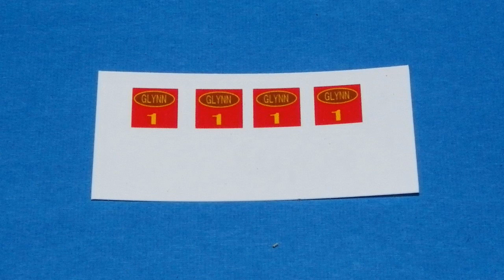【 Thomas & Friends きかんしゃトーマス 】 N gauge LEGO Train Glynn Ｎゲージ レゴトレイン グリン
Small LEGO Train Glynn(coffee pot)  it was remodeled to N gauge.
レゴブロックで小さなグリン（コーヒーポット）を作り、Ｎゲージ化してみました。

13歳未満のお子様が視聴される際は大人の方と一緒にご覧ください。

Chassis are sharing Percy and Gina and City of Truro.
Motor installed in small Freight car.
Image data for printing has been created using Microsoft word and paint.
Power unit using TOMYTEC HM-01.

Steam locomotive head wrightson coffee pot which became the prototype of Glynn.
グリンの原型となった蒸気機関車コーヒーポット

足回りはパーシーやジーナ、セレブリティーと共用しています。
顔のパーツは、カププラのスクラフィーから移植しています。
車体のマークや文字はプリンターで自作したシールを使用しています。
印刷用の画像データはワードとペイントを使って作成しました。
機関車に動力は搭載していません。
後に連結した小型の有蓋車に、はこてつ用動力ユニットを組み込んでいます。

はこてつ動力ユニット HM-01の購入はこちらから↓(Amazonアソシエイトプログラムを利用しています)

BGM１: Happy And Joy
BGM2 : Hello World
BGM3 : ロマンホッピング

≪ 関連動画 ≫

N gauge LEGO Train Big World! Big Adventures! Rebecca

N gauge LEGO Train 'The Great Race' Streamlined THOMAS

All of the N gauge LEGO Train Thomas & Friends

All of the N gauge Thomas & Friends